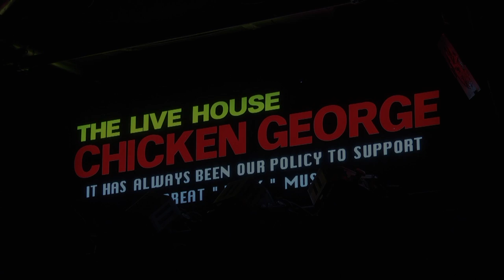【Live】原始神母2013「Green Is The Colour」⑫ (pink floyd tribute)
2013.8.2神戸チキンジョージにて行われたピンク・フロイドトリビュートライブ「原始神母」（PINK FLOYD TRIPS）のライブ映像を公開!!

Pink Floyd tribute 「原始神母」 live at Chicken George, Kobe, Japan, August 4th 2013.

原始神母《a.k.a. Pink Floyd Trips》

Musicians:
木暮"SHAKE"武彦（Takehiko "Shake" Kogure） - Guitar, vocals
厚見玲衣（Rei Atsumi） - Keyboards, vocals
三国義貴（Yoshitaka Mikuni） - Keyboards
ケネス・アンドリュー（Kenneth Andrew） - Vocals
柏原克己（Katsumi Kashiwabara） - Drums
扇田­裕太郎（Yutaro Ogida） - Bass, guitar, vocals
成冨ミヲリ（Miori Naritomi） - Vocals and percussion

Echoes

The Nile Song

Location:
Chicken George, Kobe, Japan

Shooting & Editing:
LivePV

【原始神母LIVE情報!!】
原始神母  〜PINK FLOYD TRIPS〜 2021
『原子心母 / Atom Heart Mother』全曲再現
2021/4/3（土）川崎 CLUB CITTA'
OPEN/START 17:00/18:00　前売 ¥8,500(D別)
全席指定
※本公演は、政府・神奈川県および会場より示された新型コロナウイルス感染拡大予防のガイドラインに基づいた対策を講じた上で開催させて頂きます。国内の情勢変化による公演中止・延期の場合以外でのチケットの払戻はお受け致しませんのでご注意ください。
ご来場されるお客様は注意事項をご確認の上チケットお申し込みをお願いいたします。

★『原子心母 / Atom Heart Mother』発売から50年！ホーンセクションとコーラス隊、チェリストを招いての再現です♡
《Supporting Performers》
YOKAN（Cond,Sax）
木幡光邦（Tp）
斎藤幹雄（Tp）
中山浩佑（Tp）
古田 儀左ヱ門（Hr）
若木曜（Hr）
海野貴裕（Hr）
宮内岳太郎（Tb）
小坂 武巳 （Tb）
西田幹（B.Tb）
堤拓幸（Tu）
白石圭美（Sop）
鈴木佐江子（Sop）
山本ア子（Alt）
MAKO（Alt）
安西康高（Ten）
山本義人（Ten）
杉江 真（Bas）
森 道太郎（Bas）
高垣 健（Bas）
岡本梨紗子（Vc）
原始神母の今年の第１弾は、昨年やる予定でできなかった『原子心母 / Atom Heart Mother』トリビュート。
1970年発表のピンク・フロイドの4thアルバム『原子心母 / Atom Heart Mother』は、日本では初来日(1971年)の時点の最新アルバムということで、日本のフロイドファン第１世代の人たちにとっては特に親しみのあるアルバムだと思う。
アルバムのタイトル曲でもある、１曲目の「Atom Heart Mother」は当時のLPレコードではA面全部の大曲だが、自分にとってもフロイドのリビュートをやりたいと思ったきっかけの一つはこの曲だった。フロイドのメンバー４人の独自な発想と演奏にプラス前衛音楽家のロン・ギーシンにアレンジを依頼し、大人数のコーラス、ブラス隊、チェロを使った、一つの巨大で幻想的な音の体験。
曲のセクションが変わっていくごとに、次々と現れる魔の世界。ギタリストの自分にとっての驚きは前半に出てくる非常にこもったスライドギターのプレイ。その音は衝撃だった。エレキギターとしてはもっとも地味な音を巨大に、魅惑的に表現するその感性には本当にびっくりしたし、その音を理解した瞬間に新たな表現の可能性の領域が自分の中で広がったと感じた。もう一つは後半に出てくるブルースギターのソロ。それはまるで、吸血鬼が空っぽの館でブルースを弾いているような不思議なブルースだ。それまでのフロイドでは意図的に避けてきたブルースギターをブルースとは全く違う領域で鳴らしたことはのちの『狂気』や『炎』などへとつながり、ピンクフロイド、ギタリストとしてのギルモアの可能性を大きく変えたと思う。そして何よりも素晴らしいのは５分近く続くコーラスパート。やっぱりこれも吸血鬼のイメージがする。その他にもブラスの大胆なアレンジや効果音、グルーヴィーでアバンギャルドなコーラスパート。どこを取っても異世界であるフロイドの音楽の中でももっとも異世界であり、なおかつ素直に感動的な印象が残る素晴らしい曲なのだ。原始神母は第１回目のライヴからこの曲を演奏してきたが、今回は50周年ということで、コーラス、ブラス隊、チェロのミュージシャンなどを招いて、初めてフルバージョンで演奏する予定です。
そしてB面の美しく、小さな曲の数々も含めて、50周年ということでの全曲再現。この貴重な機会を大好きな人も、まだ知らない人もぜひ体験してください。